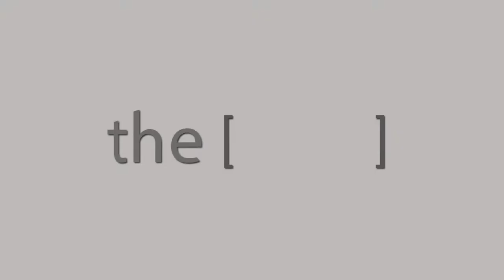Prof.Ashraf Mansour Talks about IMAC conference .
Professor of Vascular surgery .
أستاذ جراحة الأوعية الدموية.